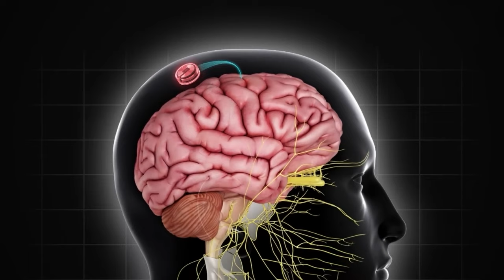Beyond Boundaries: Top 10 Future Initiatives by Elon Musk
We delve into the fascinating world of Elon Musk's future projects, where innovation and imagination meet to create a future that is out of this world! In this video, we'll explore the top 10 mind-blowing projects that Elon Musk has in store for us. From space exploration to sustainable energy, we'll cover it all. Don't miss out on this exciting journey into the future!

0:00 Intro
0:32 Tesla
1:10 SpaceX
1:43 The Boring Company
2:13 Solar City
2:40 PayPal
3:20 OpenAI and XAI
4:03 HyperLoop
4:38 Starlink
5:10 Neuralink
5:57 Mars Colonization